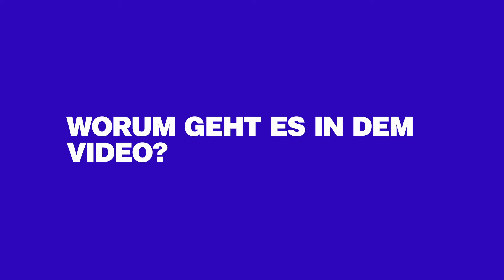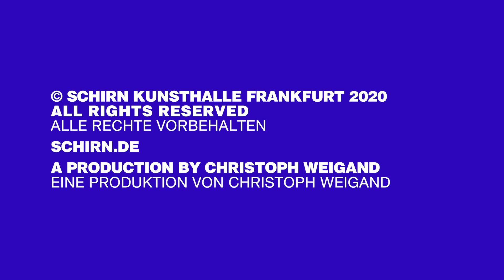Henrike Naumann – "Tag X" | SCHIRN INTERVIEW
Henrike Naumann reflektiert gesellschaftspolitische Probleme auf der Ebene von Design und Interieur. Im SCHIRN INTERVIEW spricht sie über ihr Werk "Tag X". Es ist Teil der Ausstellung WE NEVER SLEEP, mit der die SCHIRN sich der Faszination der Spionage als Quelle künstlerischer Inspiration widmet.

Henrike Naumann reflects socio-political problems on the level of design and interior. In SCHIRN INTERVIEW she talks about her work "Tag X". It is part of the exhibition WE NEVER SLEEP, with which the SCHIRN dedicates itself to the fascination of espionage as a source of artistic inspiration.

WE NEVER SLEEP
BIS 10. JANUAR 2021